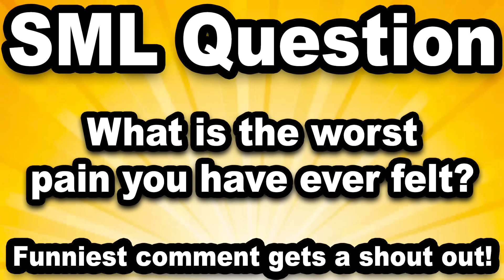SML Movie: Goodman's Bad Request!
Goodman needs a job to be done.